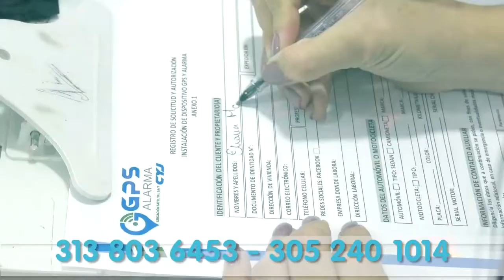RECUPERAN MOTO HURTADA, LA TRANSPORTABAN EN UNA CAMIONETA